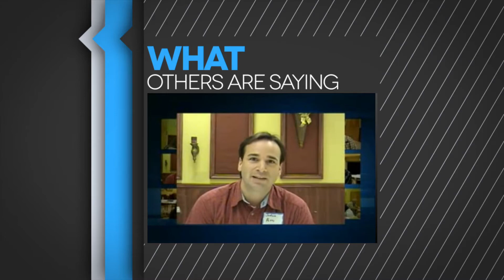Pen Florida Assemblies of God District School of Ministry (DSOM)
This is a 5-minute video describing how the District School of Ministry works in the Pen Florida District of the Assemblies of God.  DSOM exists for two purposes; 1.) to raise up a corps of highly-trained lay-leaders in the local church, and 2.) to provide the academic training needed to obtain credentials in the Assemblies of God.  Pen Florida presently has 4 locations to serve our constituents.